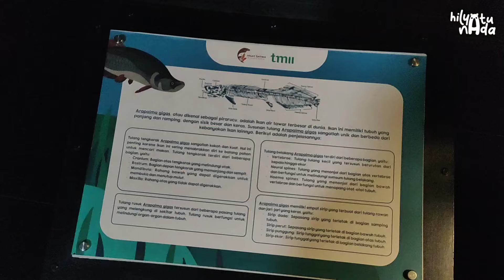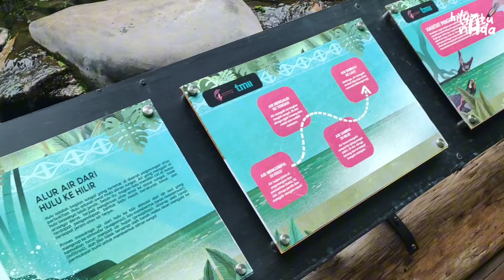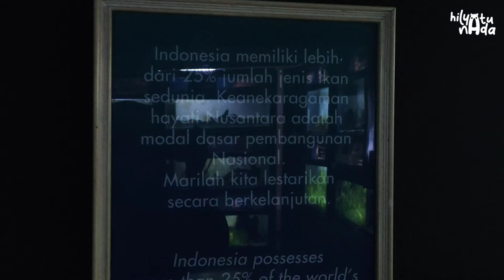Dunia Air Tawar TMII ternyata kayak gini dalemnya??!!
Hallo Assalamu'alaikum Bestieee

Berwisata sambil Belajar di Dunia Air Tawar Taman Mini Indonesia Indah seru banget ternyata. Ribuan jenis ikan air tawar ada disini. Yuk ikutin keseruannya!

Bantu support yaaa

Thank You, Berkah selalu :)